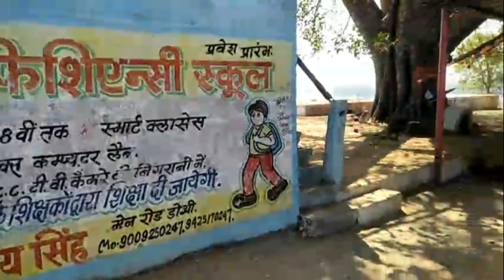narmadaparikrama | Episode - 190 | Starting Point, Barmaan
narmadaparikrama of Narmada Nadi ( Hindi ) @AlphaAstroChannel

Place - Jhiri Gaon | Barmaan
Tehsil - Tendukheda | Kareli
District - Narsinghpur
State - Madhya Pradesh
Country - India

                             Jhiri Gaon
Madir - Narmada Mandir
Pujari - Ayodhya Prasad

                             Barmaan Ghat